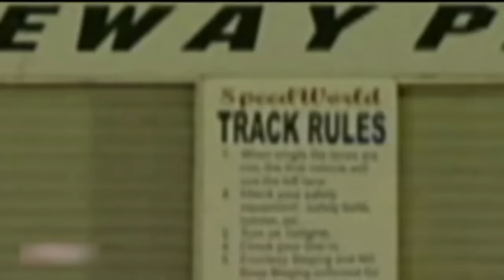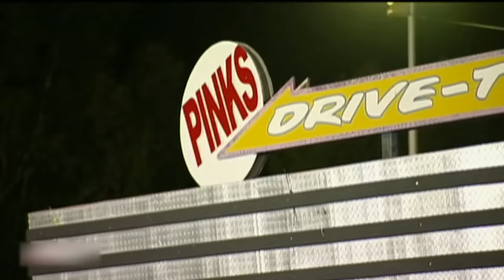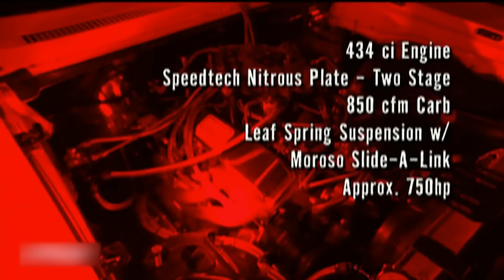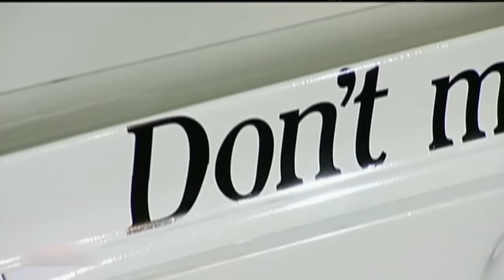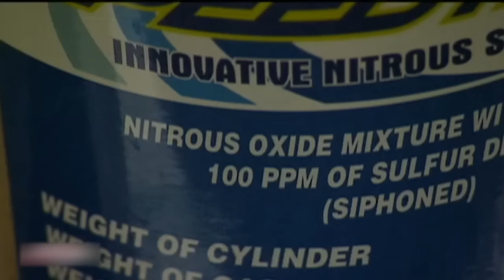PINKS- Lose The Race...Lose Your Ride! - MORE MONEY SPENT DOESN'T GUARANTEE A WIN!! -Full Episode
Trevin Lindsay in his second-gen Camaro takes on Jamie Miller in his high-dollar Nova in a winner take all drag race for PINK Slips!

PINKS the stakes are high the cars are fast and the drivers are intense. Street racers put their money where their mouths are. It's the best two out of three and the winner takes the loser's Pinks Slip. There are no setups, no retakes... Just everyday people trying to keep their cars and their dignity.